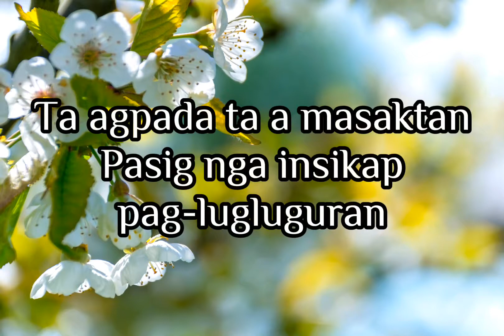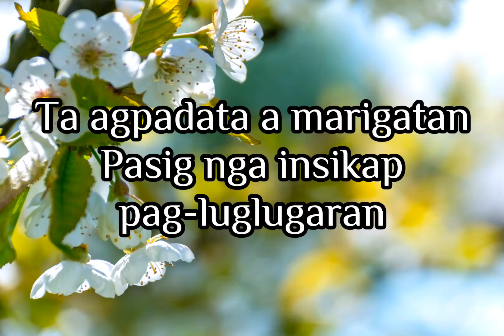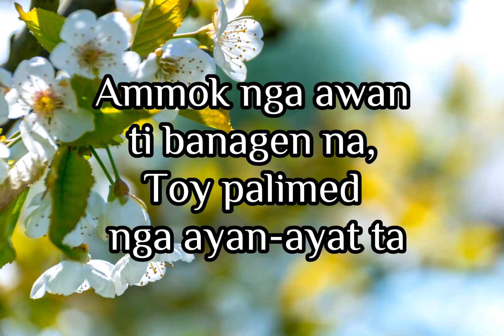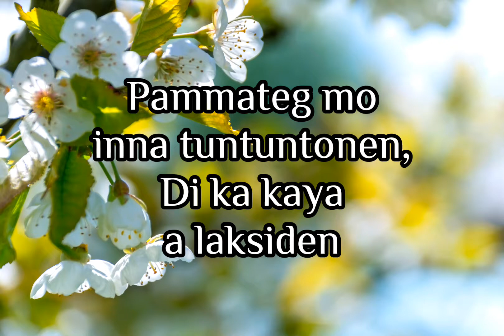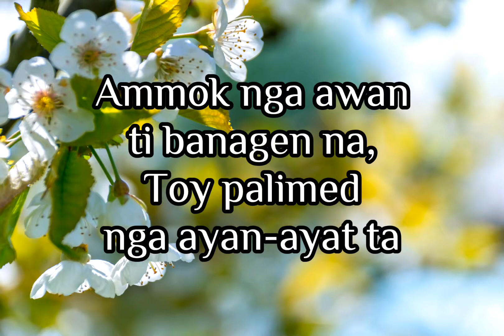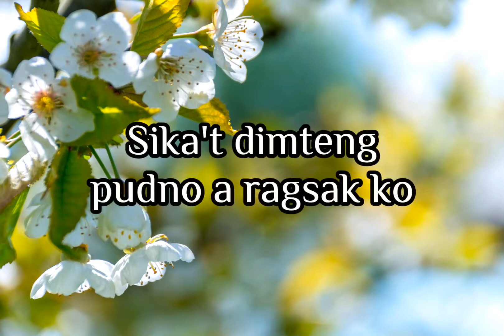Palimed Nga Ayat | Ilocano Song | Lyric Video